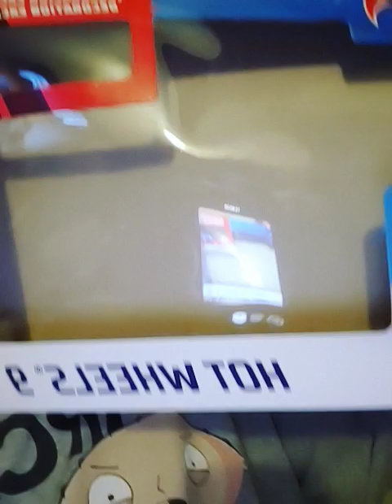Hotwheels 9 set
bought the Hot Wheel 9 set and some of the car are not in great shape